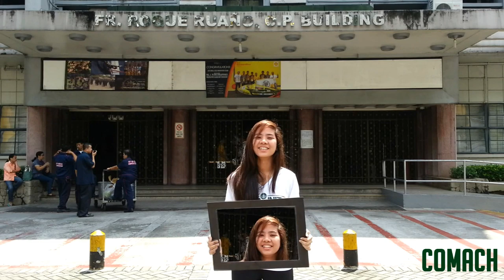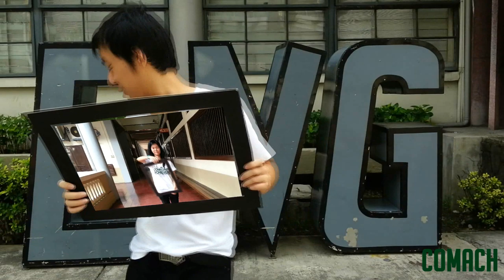COMACH ENG'G | 2014-2015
Directed by: Jann Skyler Teng and Marcilliano Chavez III
Edited by: Jann Skyler Teng, Marcilliano Chavez III and Geoffrie Yu

Music credited to the composer/singer.